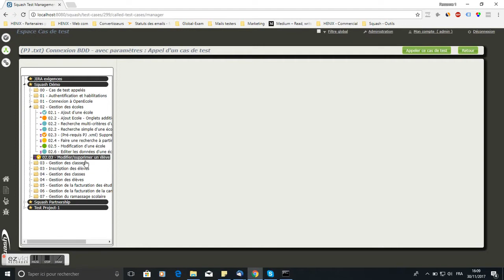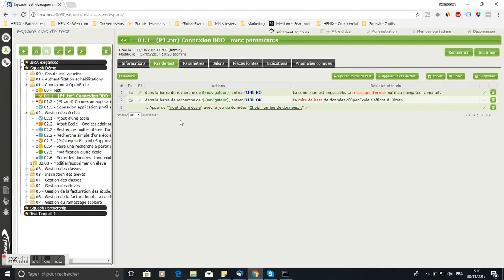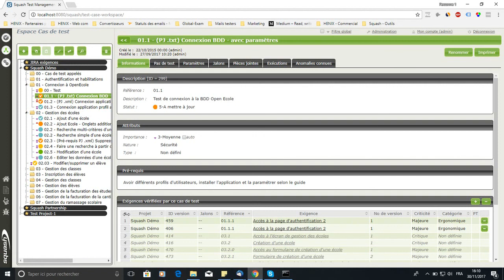Minute Squash #4 - L'appel des cas de test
Factorisez vos étapes de tests pour une meilleure gestion de votre patrimoine de test grâce à l'appel des cas de test, fonctionnalité simple et efficace de Squash TM.